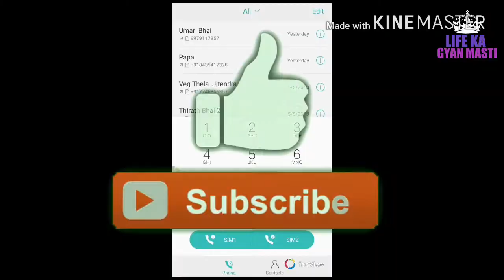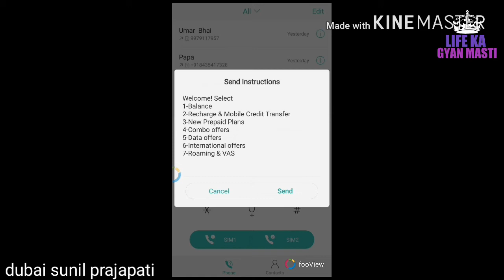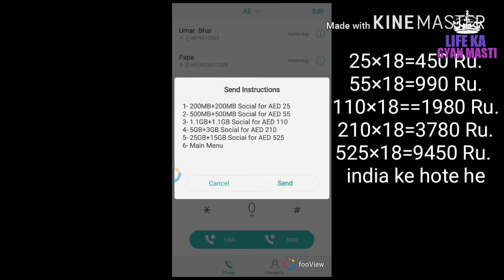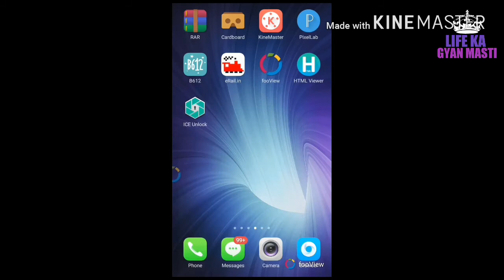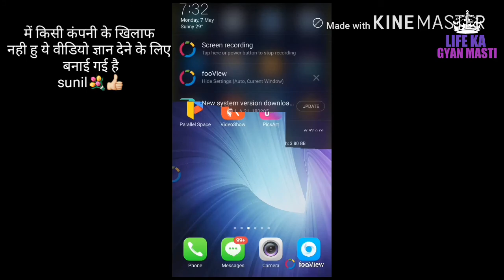दुबई में खाना खाने से ज्यादा आप के मोबाइल का खर्च नेट MB का है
Dubai jese deso me Bhartiya logo ke liye mobile chalana bahut Mehnga padta hai

Dubai job ke liye Sampark Kare comment Mein likhe apna mobile number